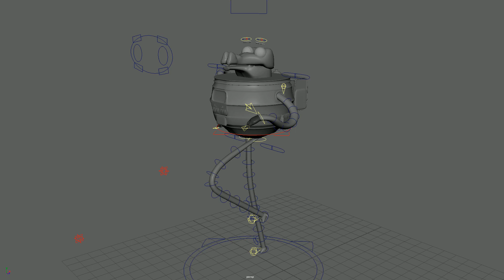Croc_Rig_Test_George_Boulter